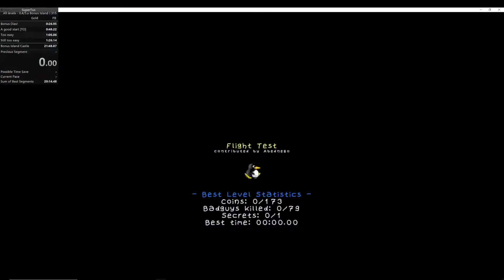Supertux - Bufferable Frame-perfect start jumps.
0.5.1 (Idk if it works on 0.6.0)

This is a really cool trick found by ubuntujackson (maybe someone before but idk, he brought it to my attention). Despite being frame perfect, its actually quite easy to get. The frame after you enter the level via the black screen, your velocity is 0. I think the game thinks that when v=0 you can jump, so, on this frame, before you start falling, you can jump. This is interesting for kaizo levels, but it also has its use here, in this (poorly designed) level. It may be useful in tobgle road too, and maybe some other places that I haven't thought of.

The fact that it is bufferable means that you can let go at any time in the jump and it will stop increasing your height. This is very useful for precision jumps, such as when you're doing all collectibles (if you're mad) and you need to jump in between the snowballs to get below slightly faster.

FYI - this saves about 5 seconds in this level? if you're fast enough the normal way, it saves at least 3 seconds. Pretty neat.